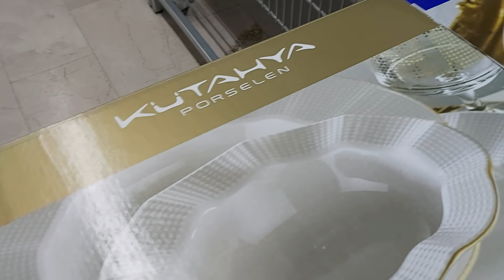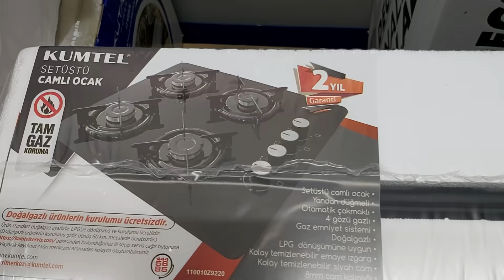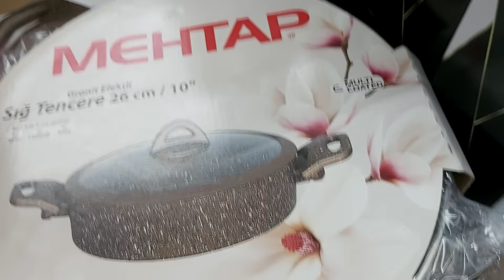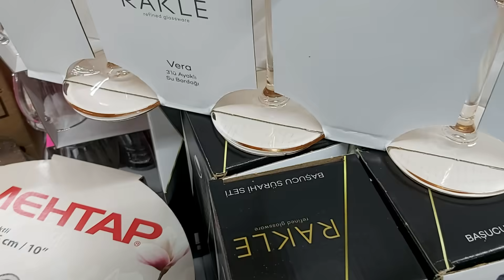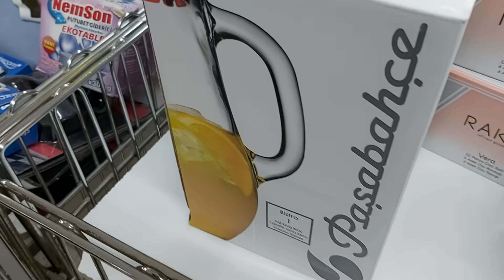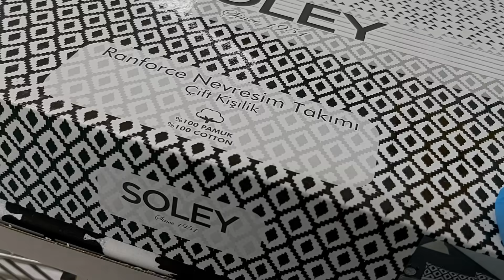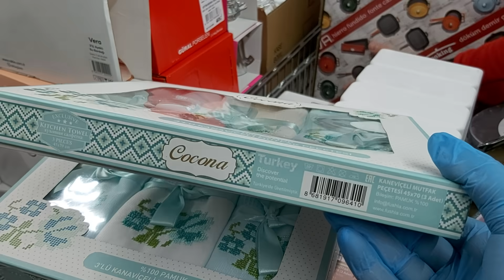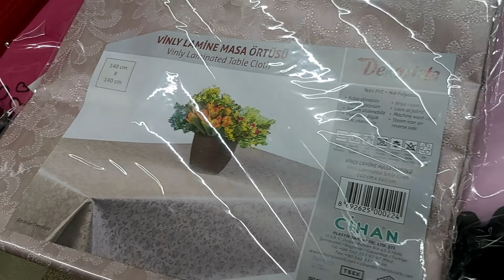6 mayıs 2020 çarşamba anneler gününe özel aktüel ürünleri çok güzel ürünler